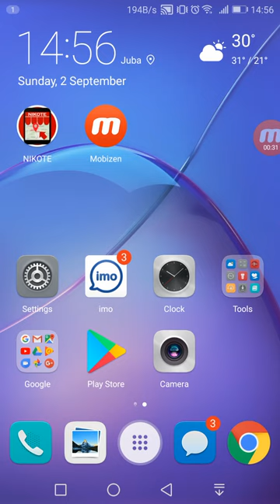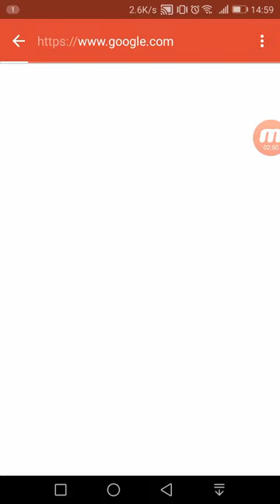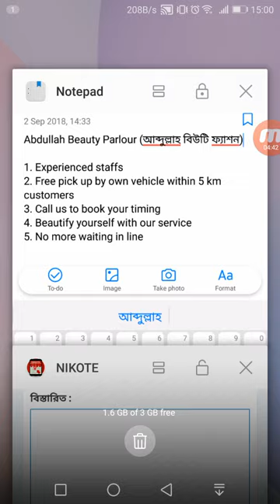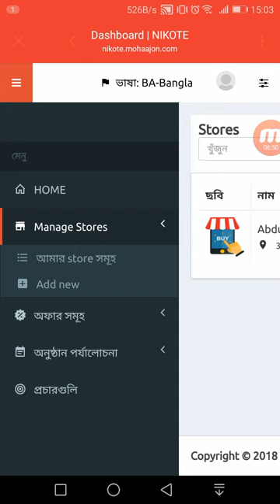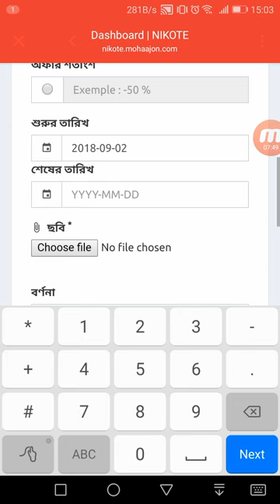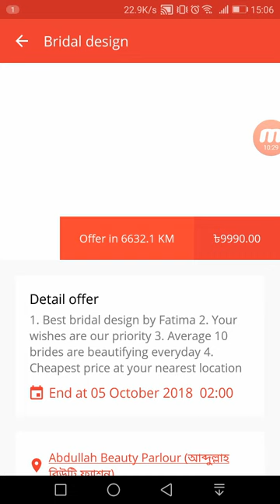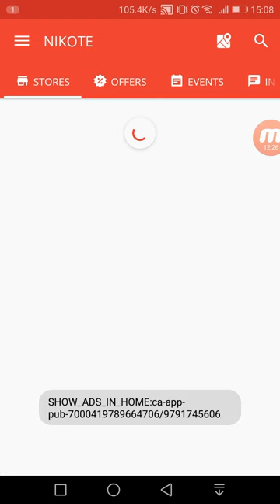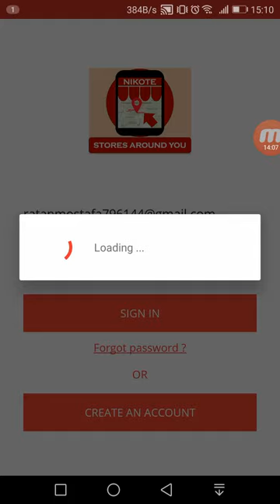বাংলাদেশ থেকে কিভাবে অনলাইনে দোকান খুলে লাভজনক ব্যবসা করতে পারবেন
1.

নিকটে একটি উদ্ভাবনী স্থানীয় ব্যবসা অনুসন্ধান অ্যাপ্লিকেশন। এতে একটি বুদ্ধিমান অনুসন্ধান কার্যকারিতা রয়েছে যা আপনাকে সহজে একটি অঞ্চলের বিভিন্ন ব্যবসা খুঁজে পেতে সাহায্য করতে পারে। এতে একটি শক্তিশালী দোকান লোকেটার অ্যাডমিন প্যানেল আছে যা আপনাকে স্টোরগুলি, বিভাগগুলি, বিজ্ঞপ্তি, ব্যবসার মালিক, ইভেন্ট এবং প্রস্তাবগুলি পরিচালনা করতে দেয়

"নিকটে" আপনার অবস্থানের উপর ভিত্তি করে আপনাকে সব আকর্ষণীয় জিনিসগুলি নিকটবর্তী করে দেয়, তাই অ্যাপ্লিকেশনটি ব্যবহার করার আগে GPS সক্ষম করতে ভুলবেন না

আপনি আপনার প্রতিবেশীদের এবং ব্যবসার মালিকদের সাথে সীমা ছাড়াই চ্যাট করতে পারেন, শুধু আপনার জিপিএস অ্যাক্সেস করতে লগ ইন করুন তাহলে আপনি সমস্ত গুরুত্বপূর্ণ ব্যক্তি পাবেন

এটিতে কোন প্রোগ্রামিং দক্ষতা প্রয়োজন হয় না, অ্যাপ্লিকেশন কনফিগার এবং কাস্টমাইজ করা সহজ

ড্যাশবোর্ড আপনাকে অ্যাপ্লিকেশনের ব্যবহারের সম্পূর্ণ দৃশ্যমানতা প্রদান করে। আপনাকে একটি ভাল traceability দিতে গ্রাফ এবং টেবিল উপস্থিত আছে

আপনি একটি সহজ ক্লিকে আপনার প্রিয় ভাষা সুইচ করতে পারেন.